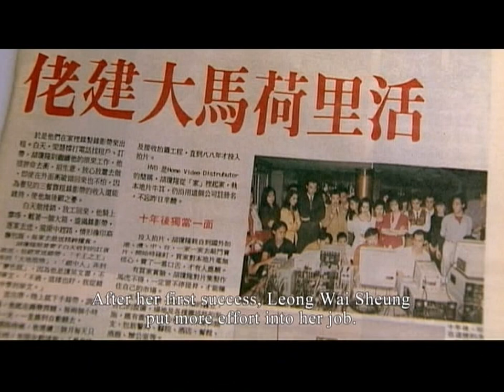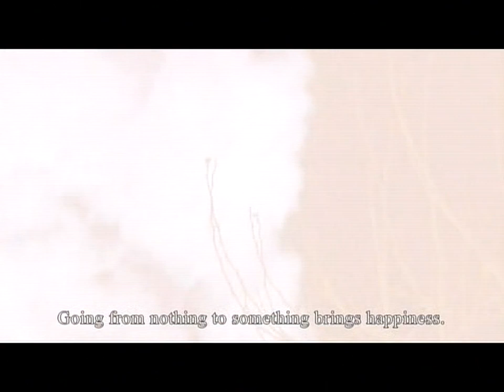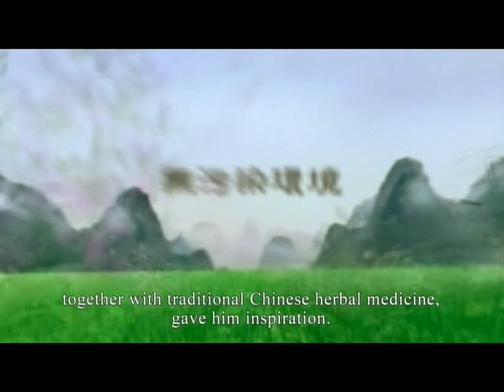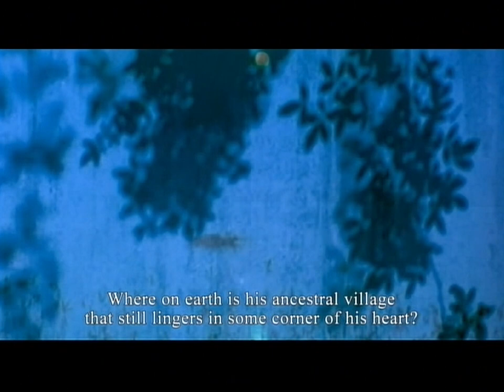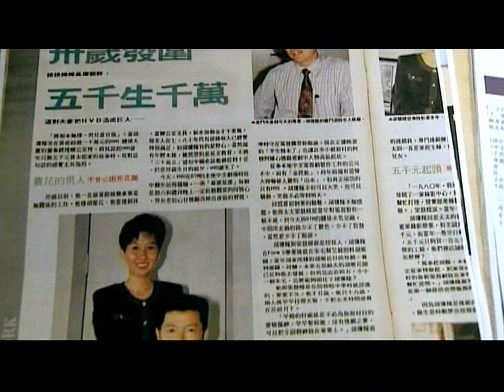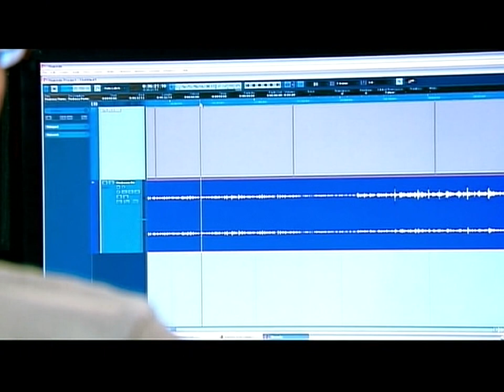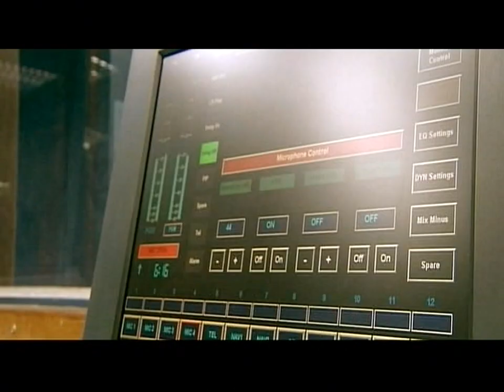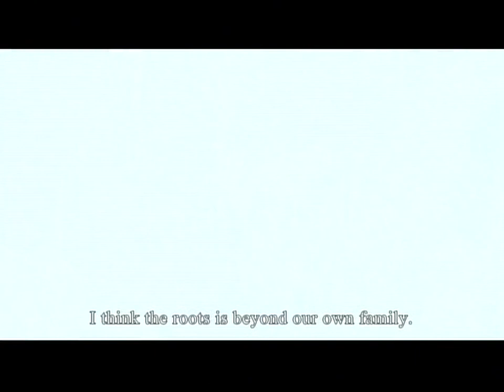Part 2: Overseas Chinese-Stories of Struggle and Success EP3【CCTV纪录】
Highlights：Thousands of Chinese who came to The Malay Peninsula to make a living to escape the war have never forgotten the love of their homeland, and the strongest and most tenacious bond to maintain the love of their homeland is the writing and language that the Chinese nation has maintained for thousands of years.

■□节目简介■□
今天，在世界各地，千千万万走出国门的华人正演绎着顽强奋斗的故事，他们胼手胝足，实现着自己的人生价值；新一代前往世界各地的中国人，用他们的奋斗经历与成就，重新定义着中国的形象，而全世界将从他们身上，重新看到中华文化的价值、尊严和力量。